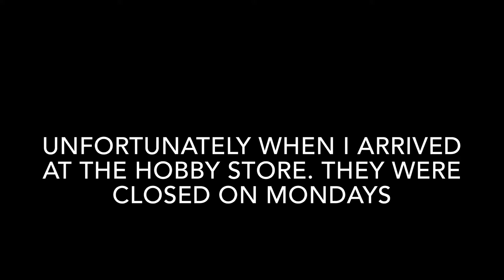Out and About: FHRC Brony Drives Stick Shift for the first time (CHEVROLET S10/BLAZER)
In this video my uncle lets me drive his Chevrolet S10/Blazer with a manual transmission

This was my first time driving a car with a manual

1.  Foul language
2.  Spam
3.  Bullying to other individuals
4.  Racism and sexism. (No sex jokes)